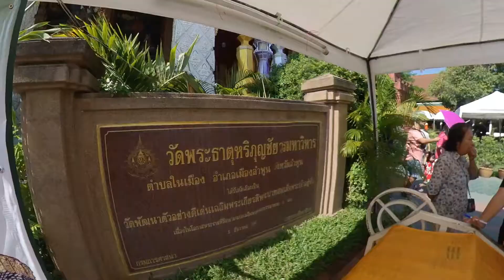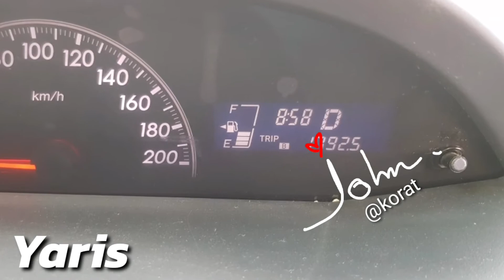แอ่วเหนือ เที่ยวข้ามปี EP.8end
วัดพระธาตุหริภุญชัย - โคราช